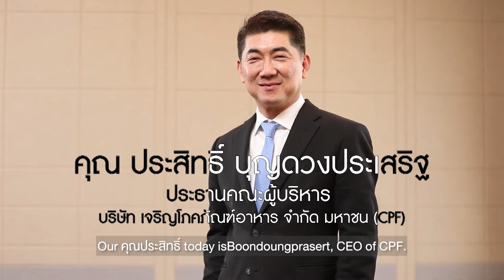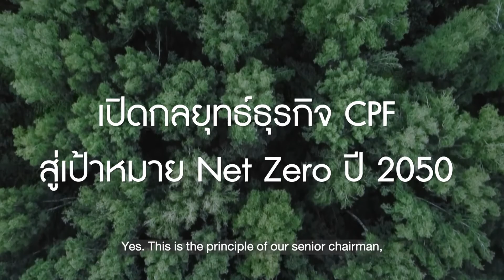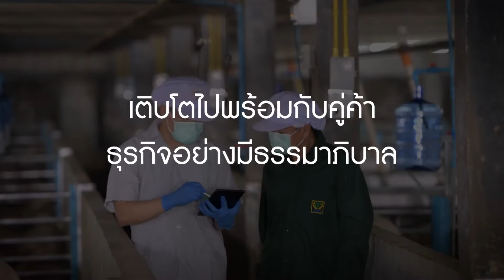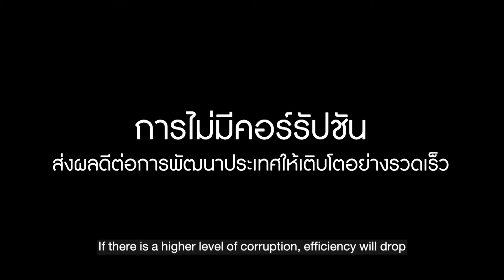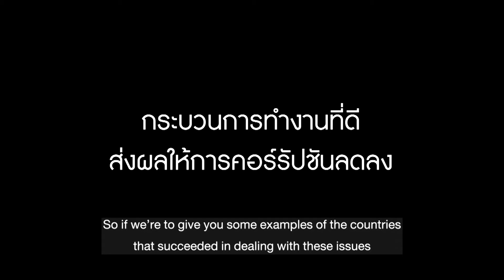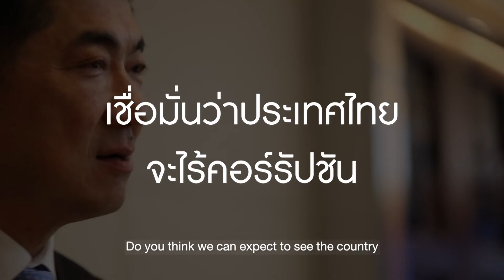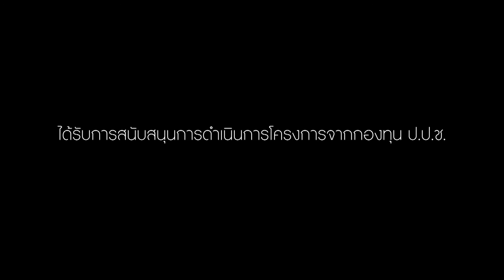CPF ลดคอร์รัปชั่น สร้างธรรมาภิบาลทั้งห่วงโซ่การผลิต | SPOTLIGHTTH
สปอตไลท์แอนตี้ คอร์รัปชั่น EP 2  พาไปพูดคุยกับ บริษัทยักษ์ใหญ่ในการผลิตและส่งออกเนื้อสัตว์และอาหารไปทั่วโลก  ติดอันดับ 1 ใน  5 ของโลก นั่นก็คือ  บริษัท เจริญโภคภัณฑ์อาหาร จำกัด มหาชน หรือ CPF ค่ะ  หัวเรือใหญ่ แห่ง  CPF  คุณ ประสิทธิ์ บุญดวงประเสริฐ เปิดกลยุทธ์การทำธุรกิจของ CPF ในเวทีโลก ซึ่งประเด็นเรื่อง คอร์รัปชัน เป็นสิ่งที่ CPF ให้ความสำคัญอย่างมาก